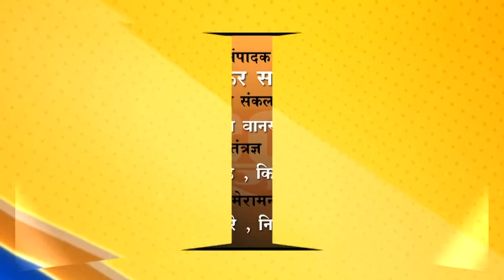बुलडाणा : आझाद हिंद संघटनेचा एस टी संपाला पाठिंबा, पर्यायाने आंदोलन छेडनार...